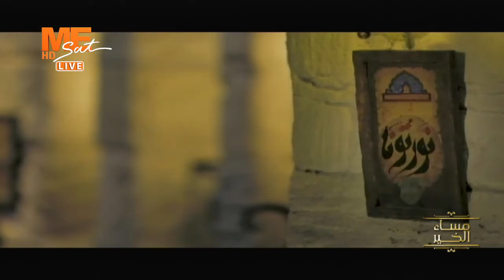مساء الخير - الاحتفال العالمي بافتتاح طريق الكباش بالأقصر - الخميس 25 نوفمبر 2021 .. الجزء الثاني